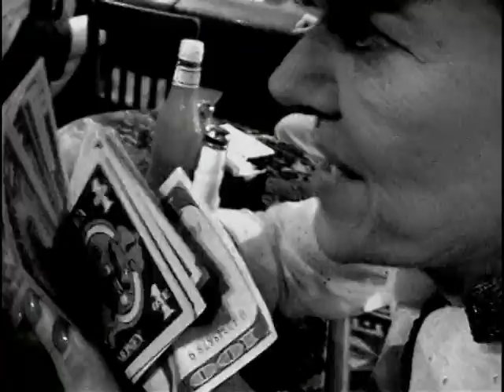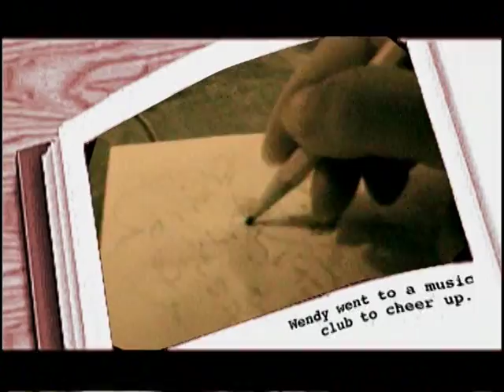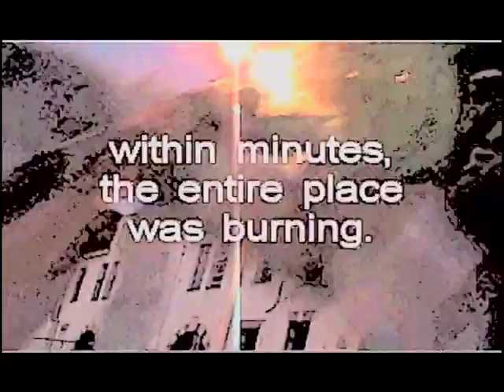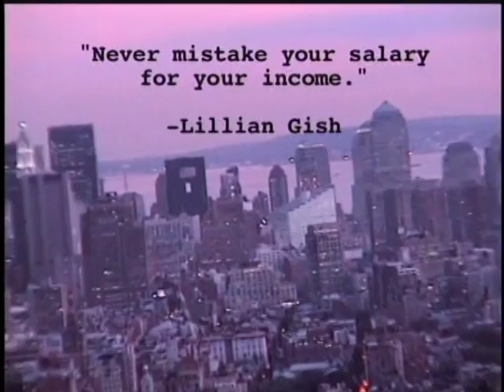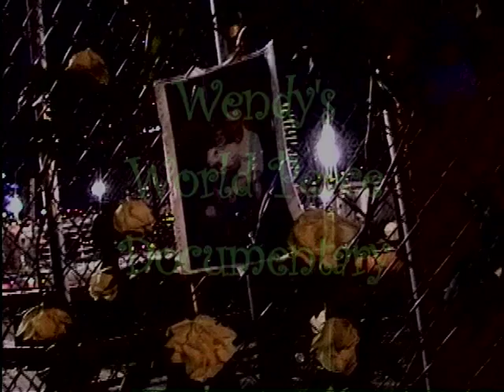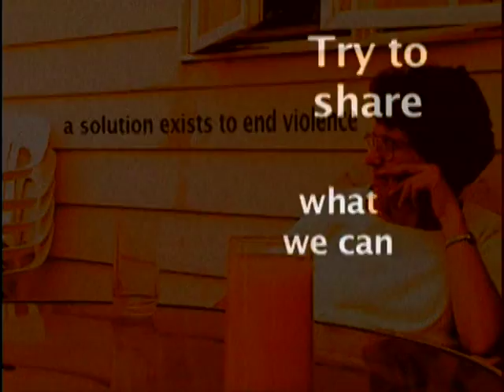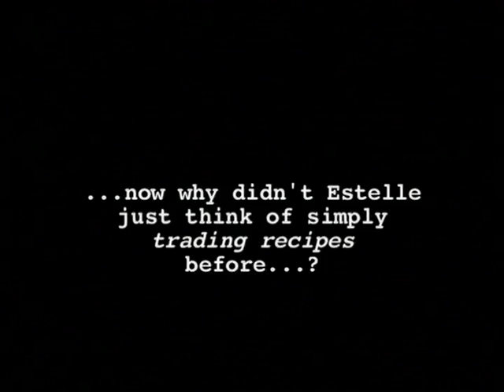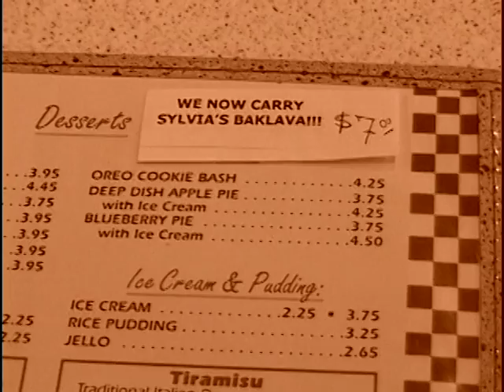Part 2 of BEYOND BAKLAVA MOVIE -- from Ramona & Wendy Hat Scene to Corporate Baklava Is Everywhere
Sitar Sequences by Dawoud Kringle;   Pre-Edited by Sunflowermoon & redone by Bradford S. Obie/ Excalibur Productions;

Music by Juan Colomer, Vincent Gilioz, Kittykat, Neil Penninger, and Chzvad/ Things Outside the Box, plus Neil Penninger.

with Sylvia Rousso as Grandma Sylvia, Academy Award Winning Actress Ms. Patricia Neal as Herself, David Lutzer as The Poet, Silvana Vienne as Wendy,  Philip Langner as Johnny Appleseed, Jocelyn Druyan as The Girlfriend, Peter Rosenblatt as Rasputin, Lady Arlene Kieta as Herself, Rabbi Ira Rothstein, Zoey the Cat, Elena Zazanis as Toula, Voula as Voula, Tzeni Zana as Katina, NiVen as Nikos, Riccardo Bertoni as Alex A. Cappela, Harrison Freed as the Acting Teacher, Hesh Appel as Harold,  Brian Connely as The Baklava Addict, and More.

Grandma Sylvia Rousso & Cappuccino as Themselves